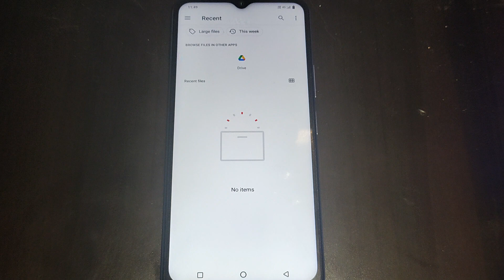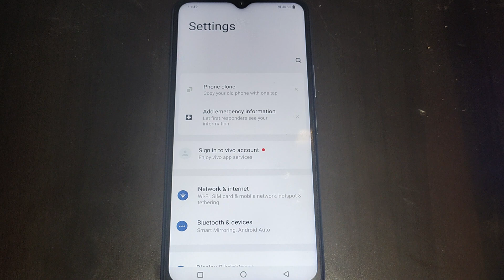iqoo z3 5g,how to check WiFi install certificate, iqoo z3 5g me WiFi install certificate check kaise